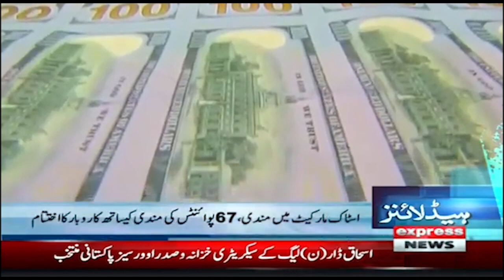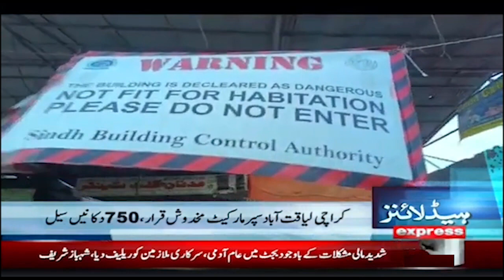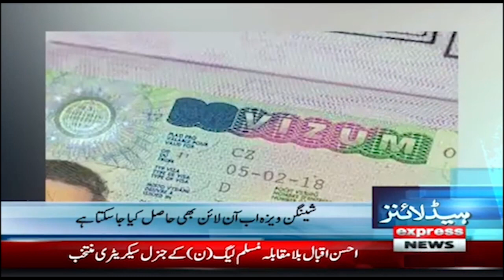𝐍𝐞𝐰𝐬 𝐇𝐞𝐚𝐝𝐥𝐢𝐧𝐞𝐬 𝟒 𝐀𝐌 | The dollar again hits the rupee | Express News